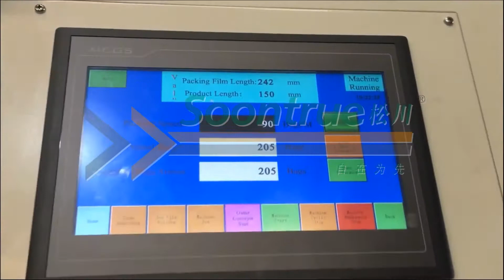ZB290 facial tissue packaging machine -- Shanghai Soontrue